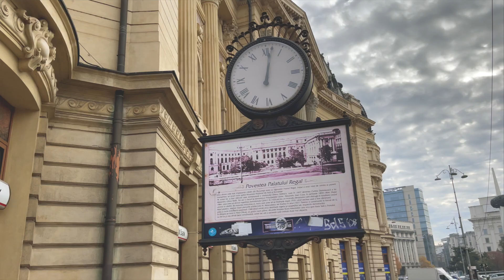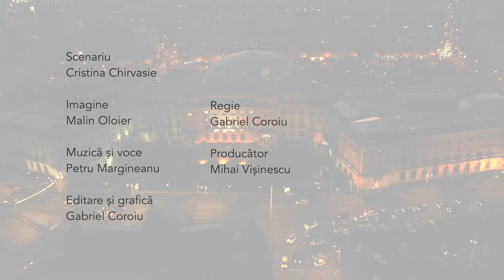Palatul Regal din Bucuresti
Producător: Mihai Vișinescu
Text: Cristina Chirvasie
Imagine: Malin Oloier
Muzica si voce: Petru Mărgineanu
Editare si grafica: Gabriel Coroiu
Regia: Gabriel Coroiu

Pe terenul cumpărat de la stolnicul Iordache Colfescu în 1812, marele boier Dinicu Golescu a construit o casă în stil neoclasic cu 2o de încăperi, foarte impunătoare în Bucureștii epocii. După decesul acestui boier, casa a devenit din anul 1837 Palat Domnesc în timpul domniei lui Alexandru Dimitrie Ghica, rang menținut de Gheorghe Bibescu, ea fiind totodată și locuința lui Alexandru Ioan I Cuza și Carol I.